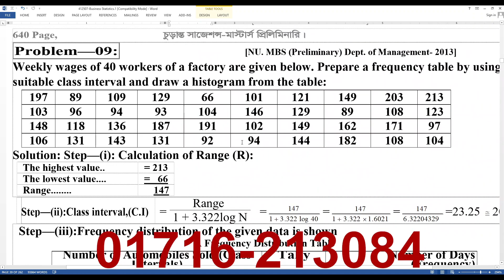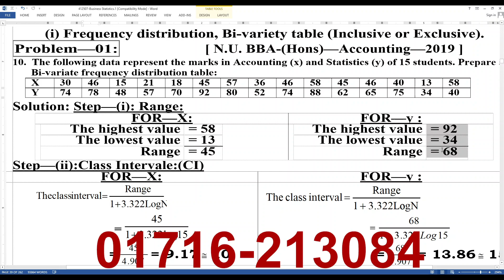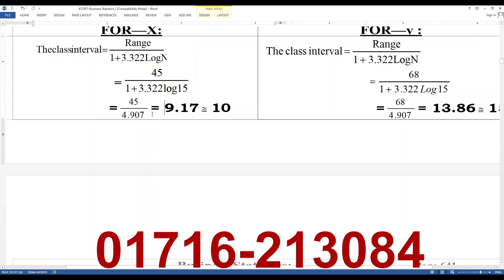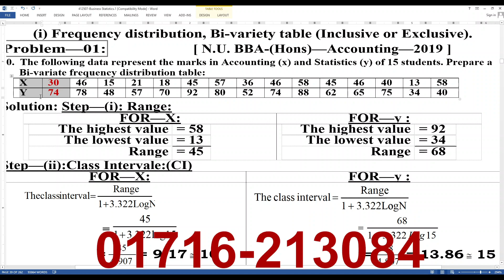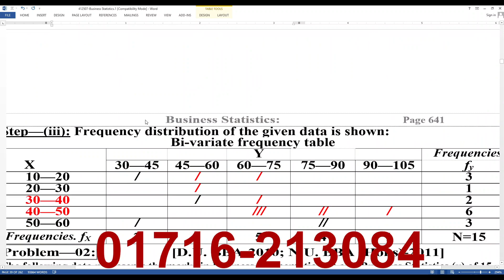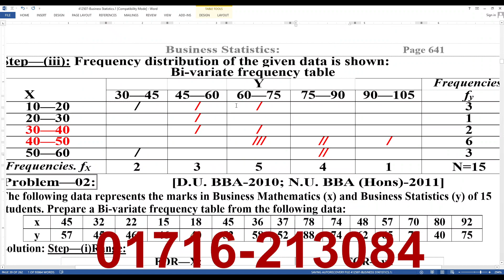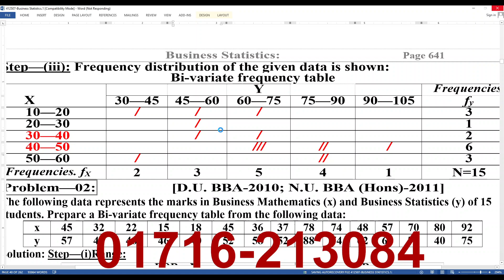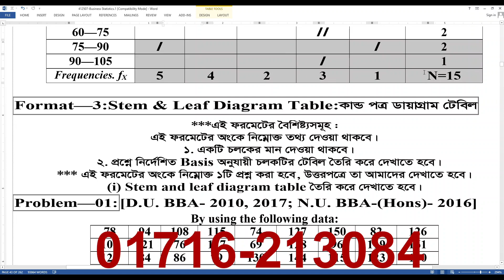Preliminary // Business Statistics // Chapter-1+3 // Class-2 // 2 in One + 4 in One.